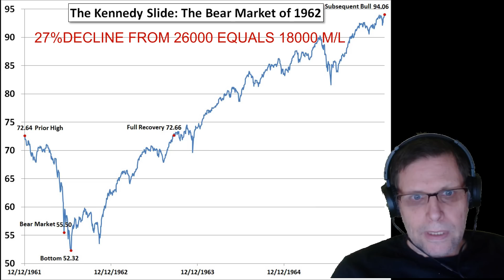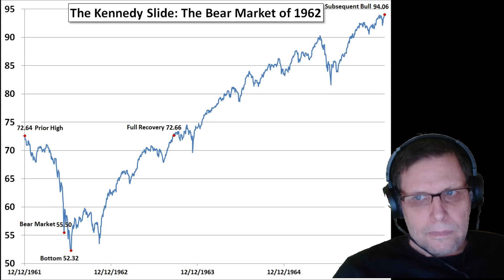MARKET CRASH AND WARREN BUFFET